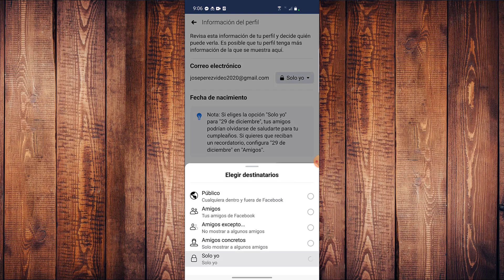🔴Como ocultar lista de amigos en facebook 2023